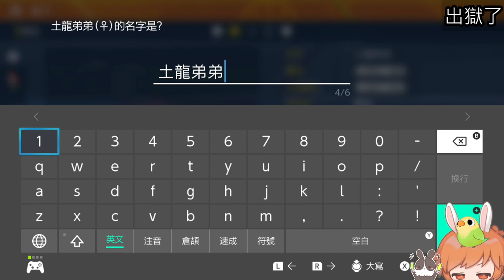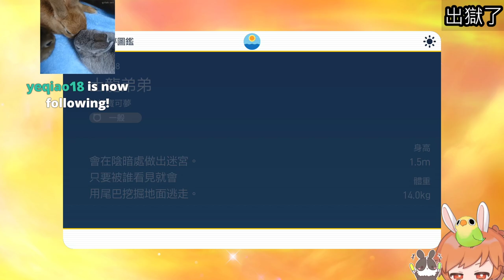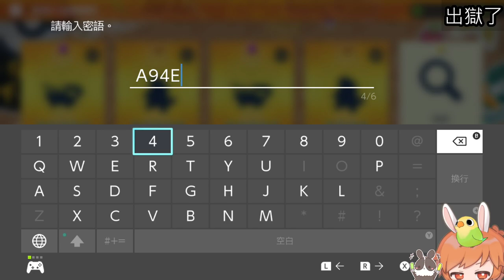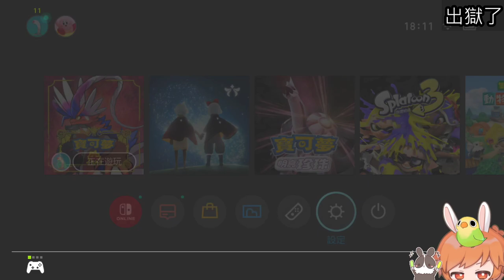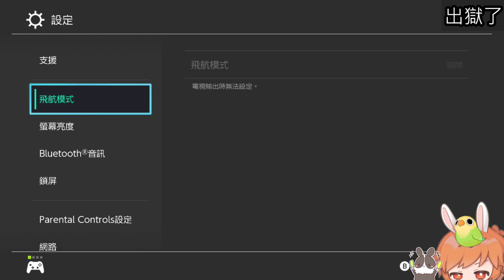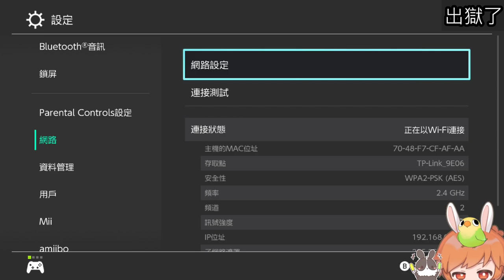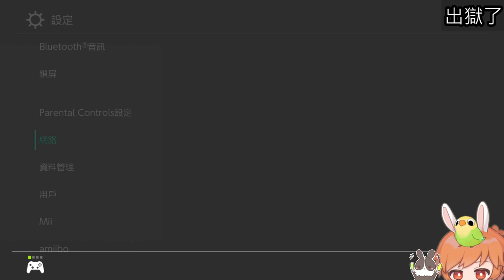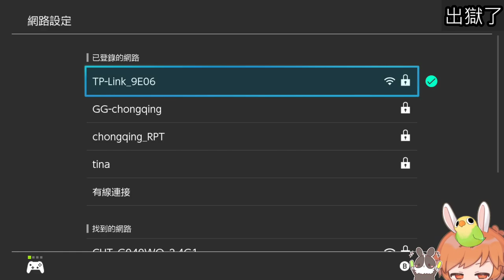【繁星】 寶可夢 朱 2022 12 9